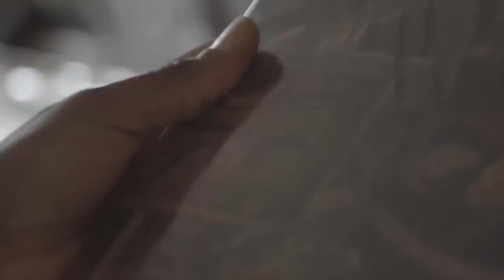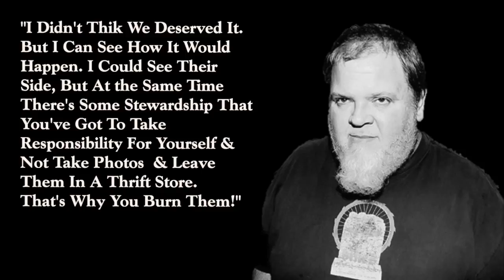Tad The Controversy Over 8 Way Santa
Today we take a look at the string of bad luck and bad choices the Seattle band Tad made during the promotion of their third release 8-Way Santa.